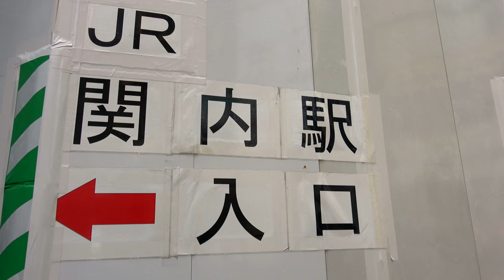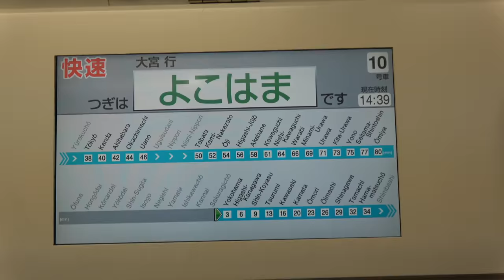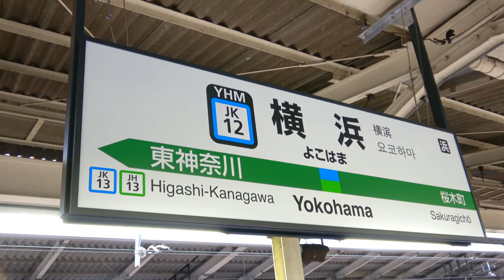Phoenix Films Short Film - Keihin Tohoku Line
Journey through me as I commute home via the Keihin Tohoku Line in Yokohama.